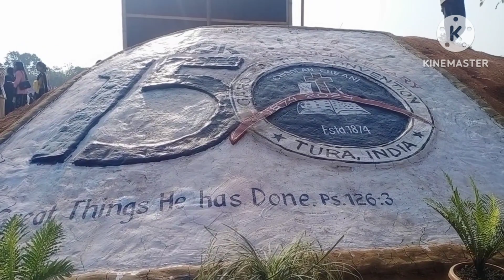ABDk soba vlog video